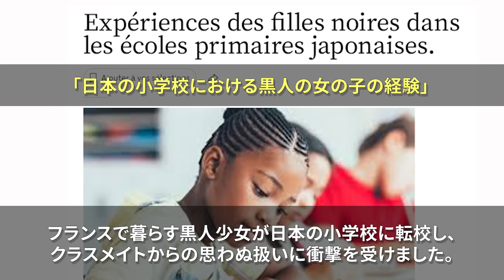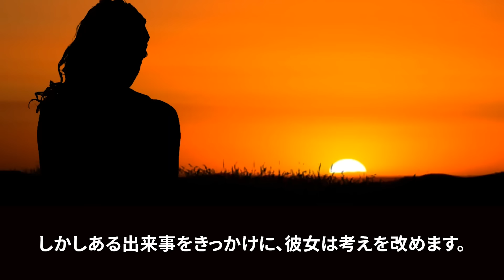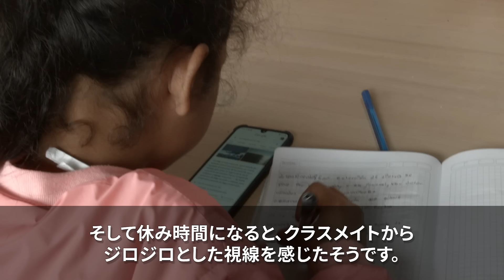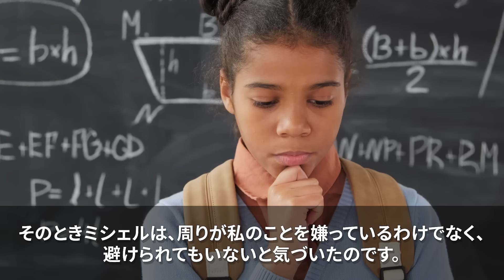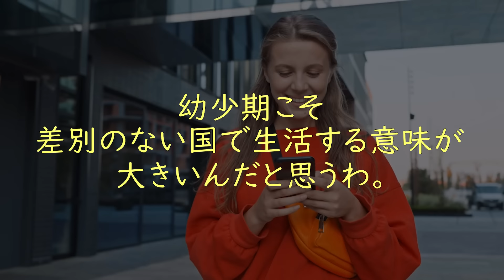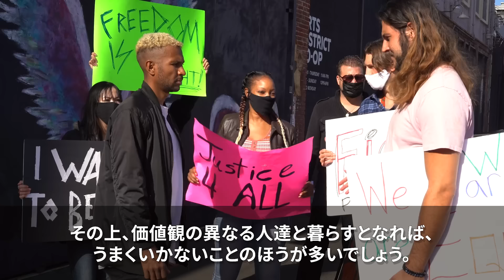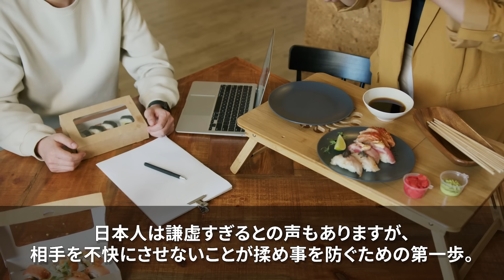【海外の反応】「ワタシは黒人だけどいいの？」差別に怯えていた黒人少女が、日本の小学校で信じられない扱いを受け大ショック！